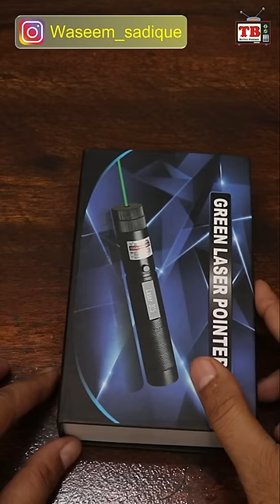Green Laser Pointer | Rechargeable | Military Burning Green Laser Pointer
Green Laser Pointer Review Test in Hindi Shorts
303 Laser Pointer
High Powered Military Burning Green Laser Pointer
Working Time Over 8000 Hours Rechargeable Green Laser-303 Pointer Party Pen Disco Light 5 Mile + Battery (100 nm, Green)

Unboxing
Review In Hindi
Mobile Unboxing
Mobile reviews
YouTube New Updates
YouTube Settings
YouTube Tips
New Gadgets
Settings
Repairing
Bluetooth Speakers
Busyness Ideas
Home Decore
Daily Life Products
China Products
Exploring Markets